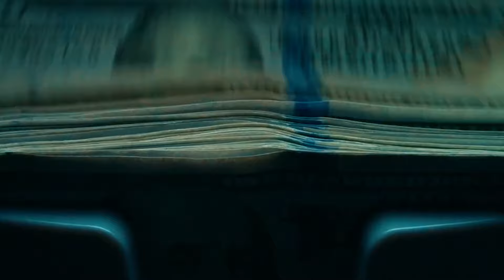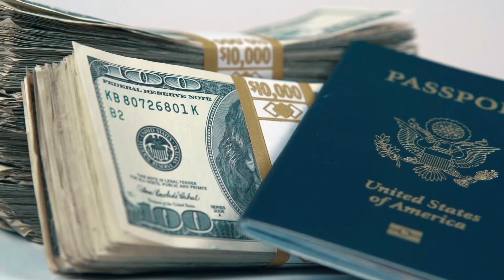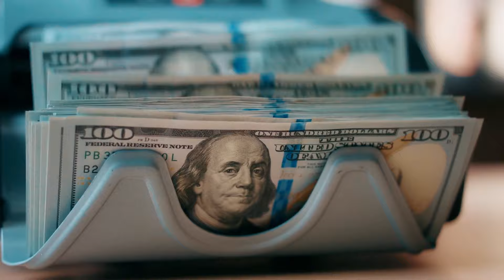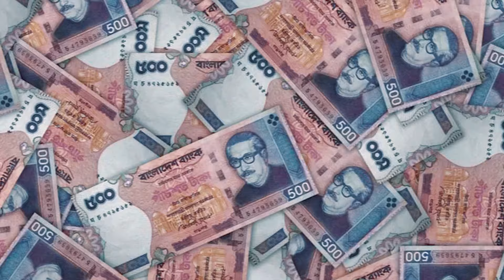বাবা-ছেলে মিলে যেভাবে লুটে নিয়েছে দেশের ব্যাংক! Salman F Rahman news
দেশের অর্থনীতিকে পঙ্গু করে দেয়ার এই কাজে শুরুর দিকেই আছে সালমান এফ রহমান ও তার ছেলে সায়ান এফ রহমান। রপ্তানির নামে কোটি কোটি ডলার পাচার করেছে এই পিতাপুত্র। তবে ঠিক কীভাবে এরকম চক্রান্ত করেছে দরবেশ ও তার ছেলে?